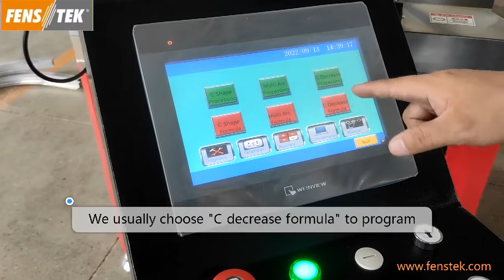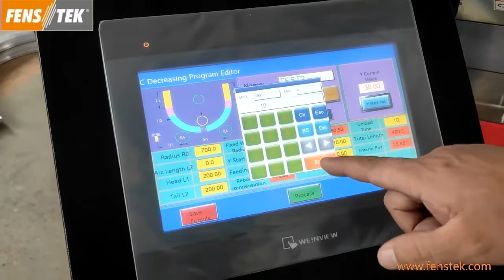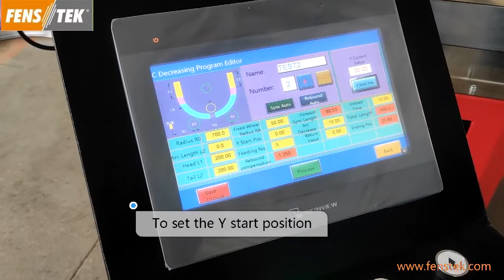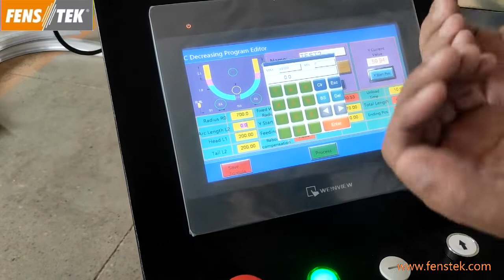How to use the CNC bending machine for aluminium and UPVC windows BM20T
Window Cutting Machine Single Head Cutting Saw
Aluminium Mitre Saw Machine Aluminium Auto Saw
Aluminum Cutting Saw Corner Key Cutting Saw
Aluminium Saw Cutting Machines
Blitz Alwa 500(Ads550X5000)
Cnc Machine Cutting Aluminum
Aluminum Frame Cutting Machine
Aluminum Profile Cutting Saw
Aluminum Cutting Machines
Automatic Double Head Cutting Saw Machine
Double Miter Saw
Head Cutting Machine
Double-Headed Saw
Cutting Auto Machine
Double Head Cutting Machine
Double-Head Saw For Windows
Aluminium Profile Cutter
Aluminum Cutting
Aluminum Cutting Machine
Aluminium Cutter Machine
Curtain Wall Cutting Machine
Facade Cutting Machine
Aluminium Cutting Machine Saw
Aluminium Profile Cutting Machine
Aluminum Miter Saw
500Mm Saw Blade Aluminum Cutting Saw Double Head CNC Cutting Saw
Aluminum Profile Cutting Machine CNC Cutting Saw
Mitre Saw For Cutting Aluminium Aluminium Notching Saw
Aluminum Window Cutting Saw Aluminium Window CNC Cutting Saw
Cnc Copy Router Copy Routing Machine
Copy  Router For Aluminum Window CNC Copy Routing Machine
Aluminium Copy Router Aluminium Copy Routing Machine
Cnc 5 Axis End Milling Machine
End Milling Machine  Aluminum
End Milling Machine